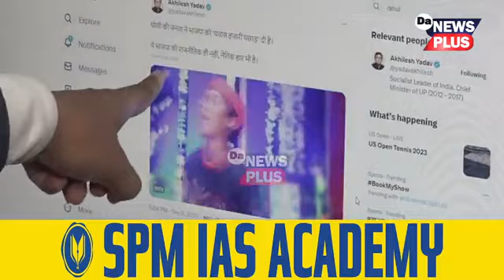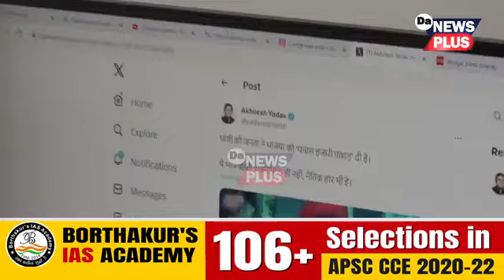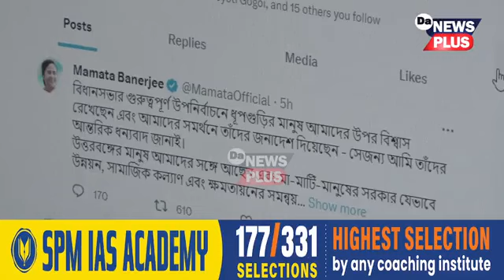পুনৰ ৪০ হেজাৰকৈ বৃদ্ধি পালে মন্ত্ৰী-বিধায়কৰ দৰমহা